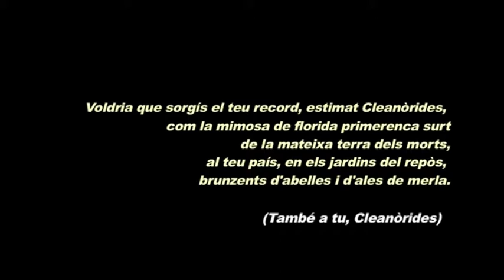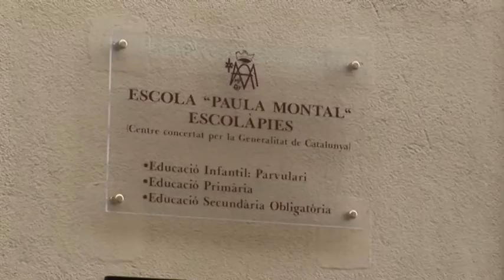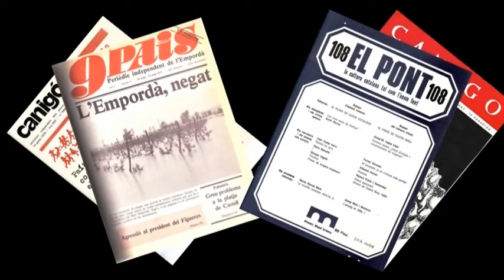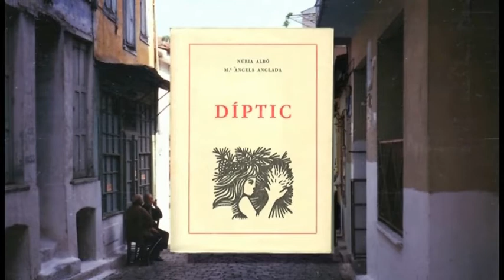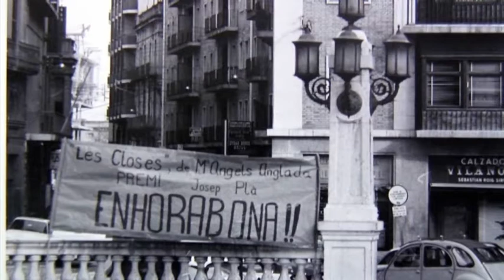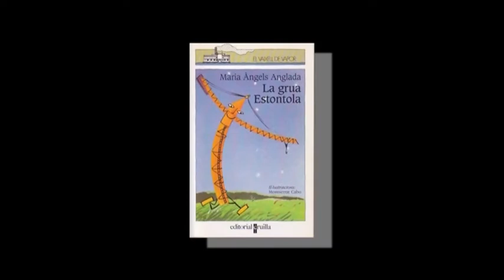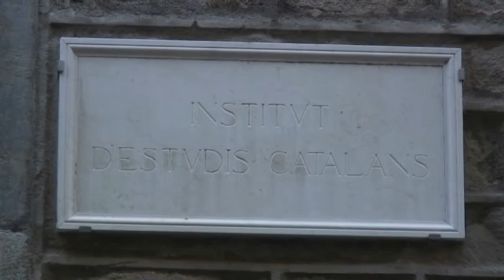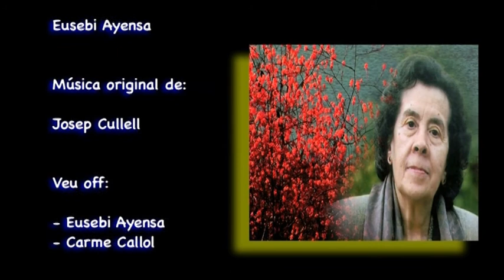1.- Biografia. Maria Àngels Anglada. Vida i Obres.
El vídeo Maria Àngels Anglada conté cinc documentals, el primer dels quals se centra en la vida de l'escriptora, i la resta tenen com a punt de partida algunes de les seves obres de narrativa.

1.- Biografia.

Recorregut biogràfic de l'escriptora i presentació d'una part de la seva producció literària, des de les primeres etapes de la seva vida, a Vic, fins a la darrera època a Figueres i Vilamacolum.

Producció i realització:
RaSa Digital. Pro